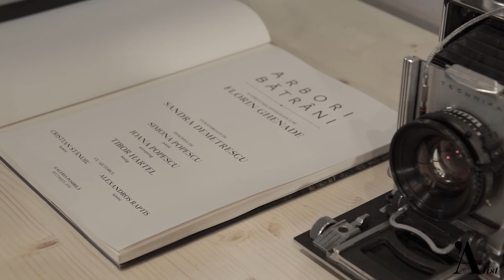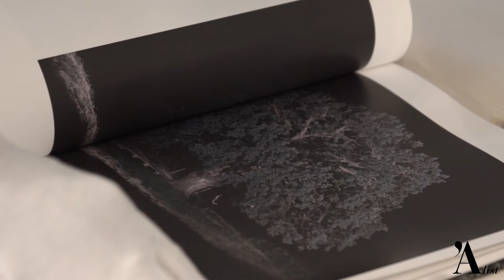Welcome to my studio - Florin Ghenade